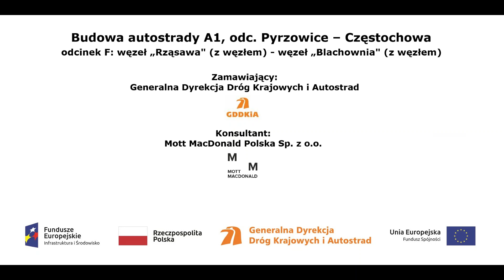A1 w rejonie proj ob WA 352 nad linią kolejową PKP 16 04 2016r odc F